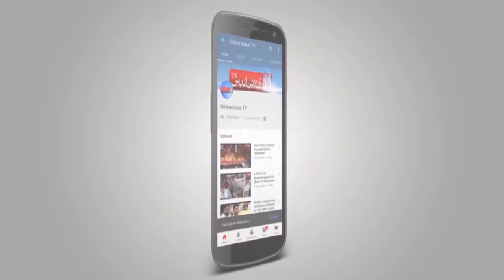10-year-old boy gang-raped in Daad Laghari